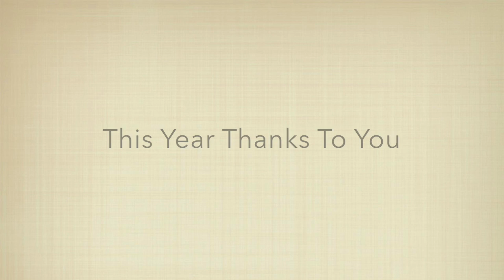Ignite new stats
This video is about Ignite new stats